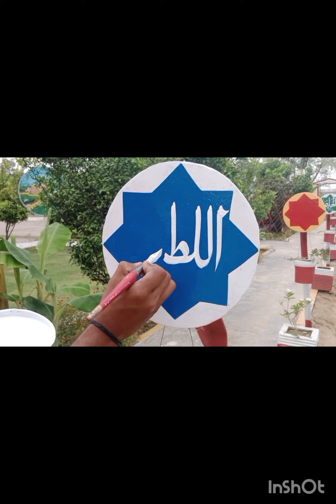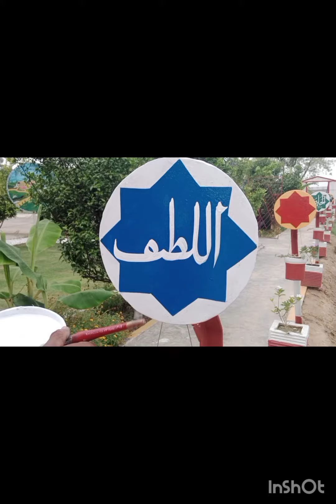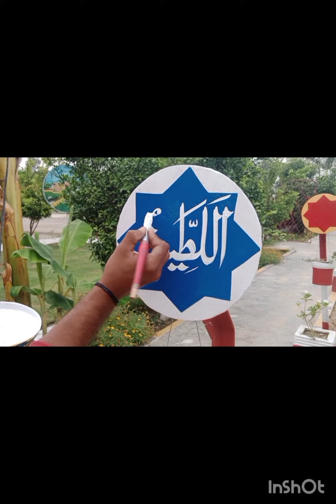Allah name اللطیف.art kamran kf.🖌 pargza bursh kay sath.how to upload video on youtube from phone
sath.how to upload video on youtube from phone.⏩is video ko upload karny ka sahi tarika.pargza bursh#